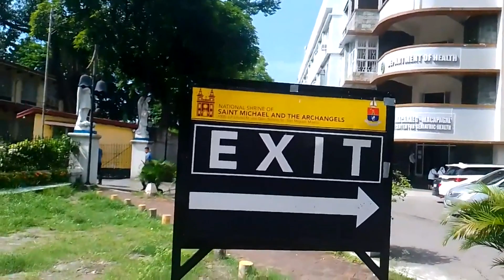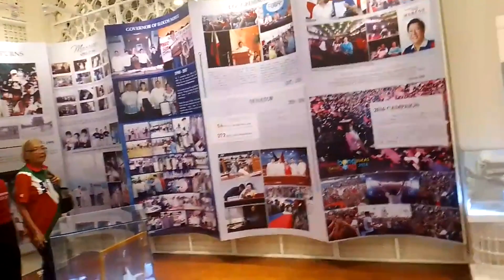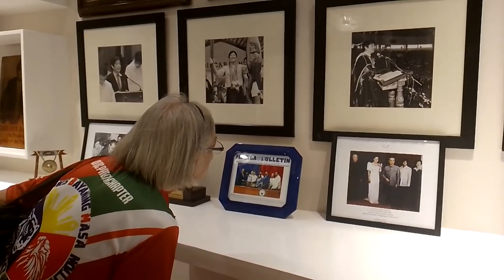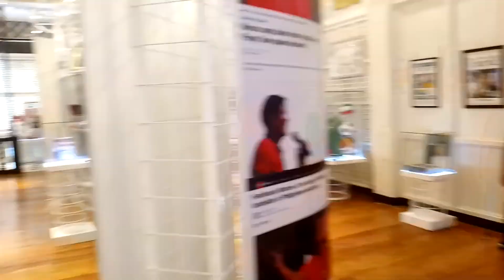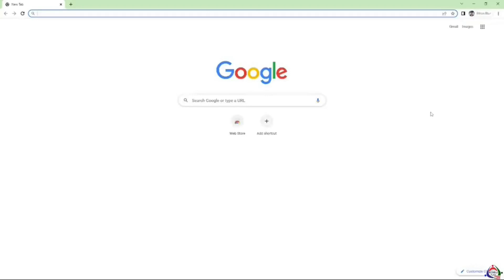ISINIWALAT SA BAHAY UGNAYAN MALACAÑANG MUSEUM TOUR KWENTO NG BUHAY NI PRES MARCOS. Bigkis Sama Sama!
Salamat po Paulina Escobar..